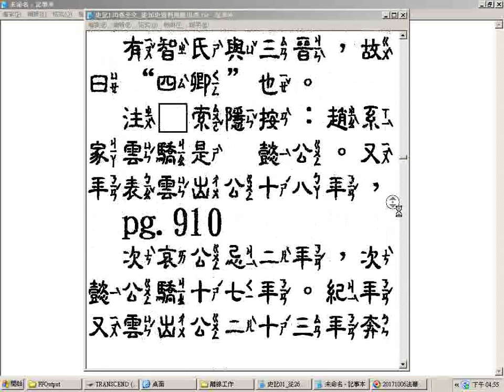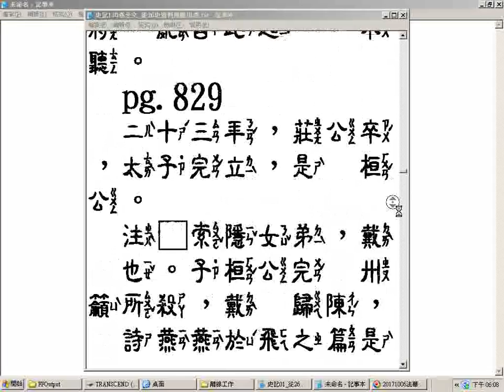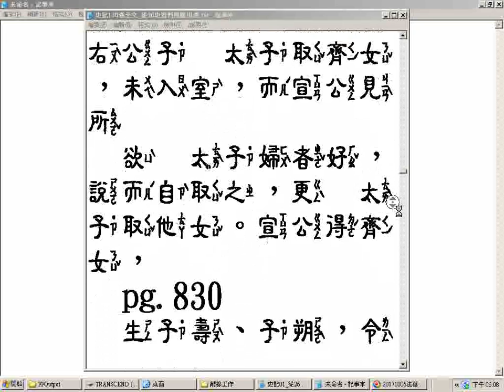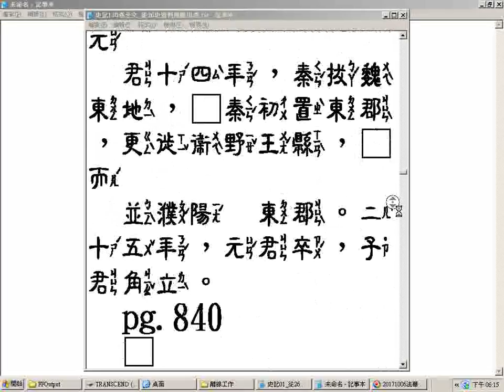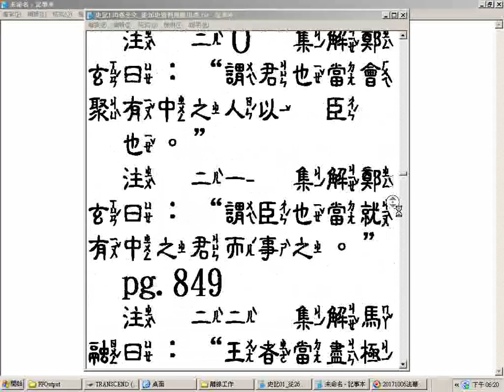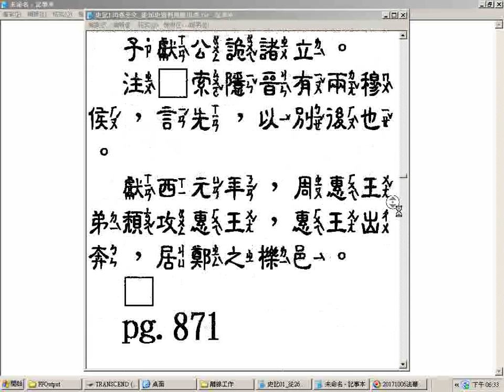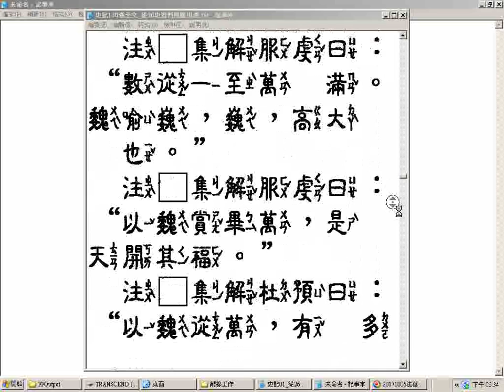split 002 history史記瀏覽 中隸注音字型部分注音有誤或缺字常因破音字而產生錯誤請見諒